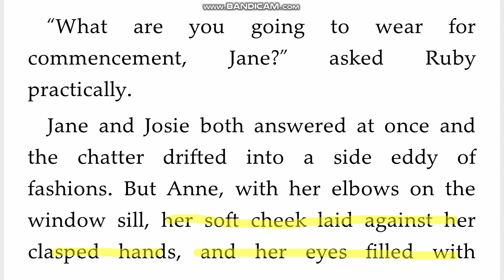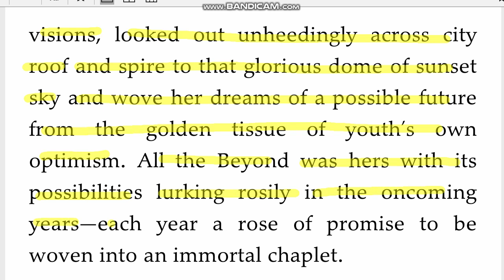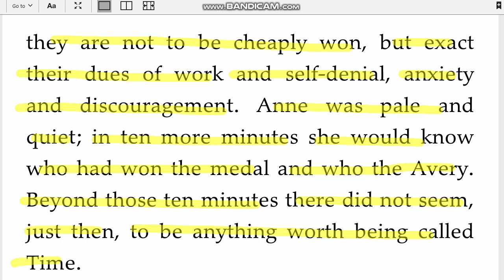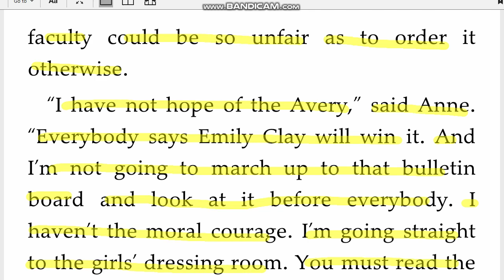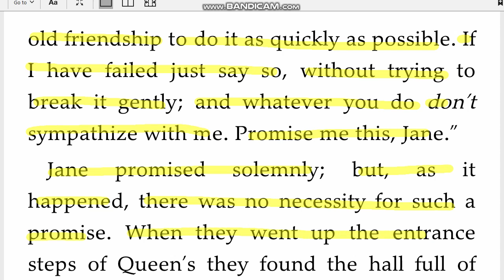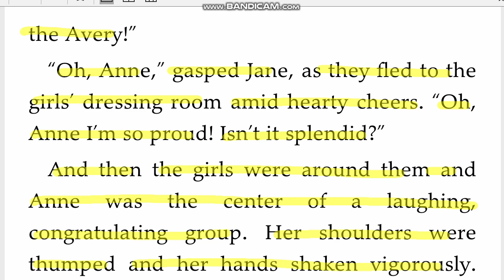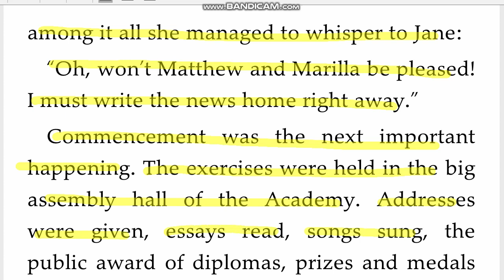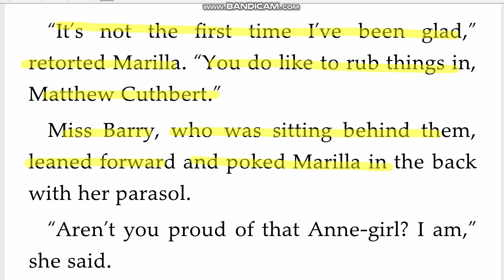Day 133 빨강머리앤 Anne of Green Gables 원서직독직해 영어공부루틴 원서읽기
chaplet (머리에 쓰는) 화관
unrest 불안
attendant 수반되는